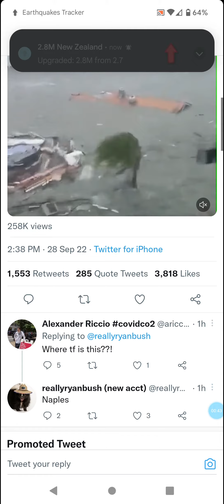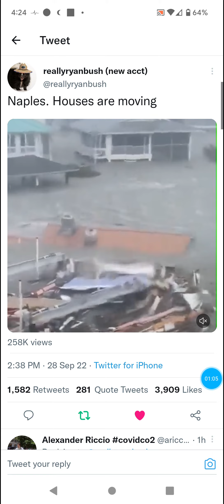Houses Are Floating in Naples